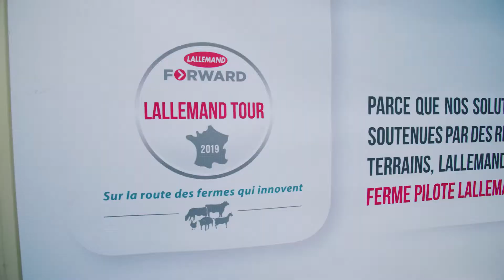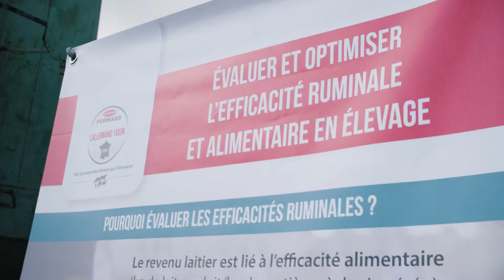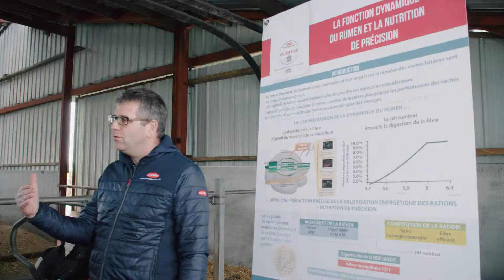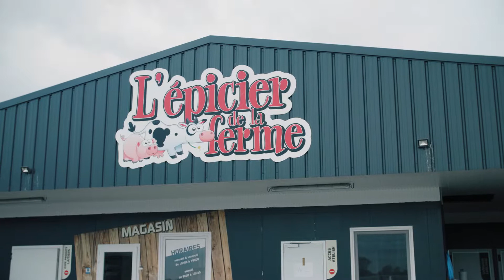Jour 2 au GAEC Nord Vendéen (vaches laitères) - Lallemand Tour 2019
Le 2 Avril 2019 notre Lallemand Tour s'est arrêté au GAEC Nord Vendéen 🐮 Retrouvez en vidéo cette belle journée 🎥
Du 1er au 5 avril 2019 les éleveurs Ferme Pilote et l'équipe Lallemand Animal Nutrition France ont organisé le second Lallemand Tour. Durant 5 jours 6 des élevages du réseau ont ouvert les portes de leur exploitation. Ateliers, nouveaux résultats d'essais, conseils techniques et bonnes pratiques étaient au rendez-vous.

Découvrez sur notre chaîne Youtube des vidéos conseils pratiques, témoignages éleveurs, bonnes pratiques sur différents thèmes : nutrition des animaux, conservation des ensilages, environnement animal.

Lallemand développe, produit et commercialise des levures et des bactéries de haute qualité, notamment des probiotiques, des conservateurs d’ensilage et des dérivés de levure. Ces solutions innovantes ont un impact positif sur la nutrition et le bien-être des animaux, la gestion du fourrage et l’environnement animal.